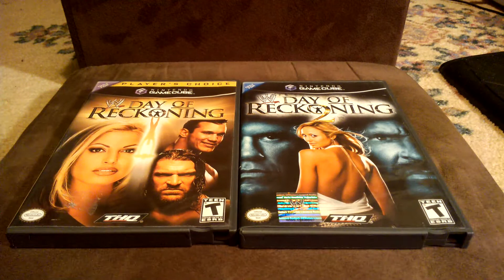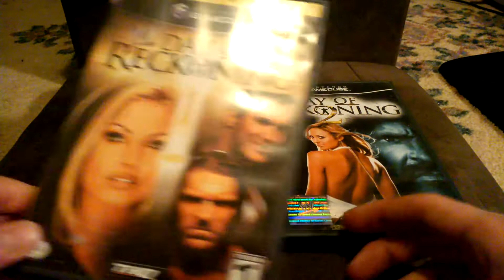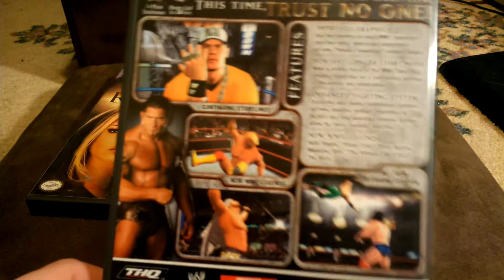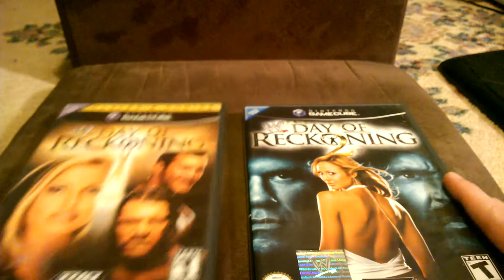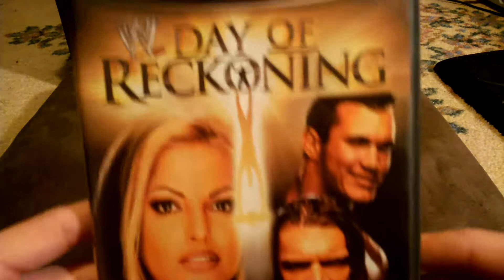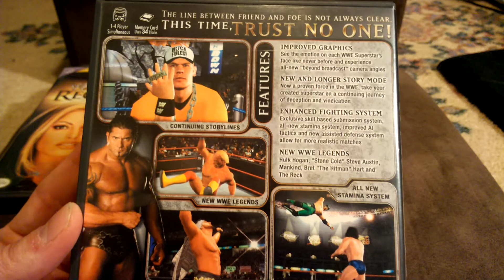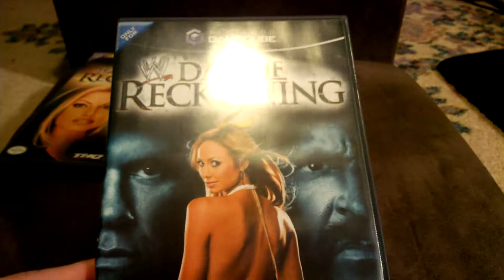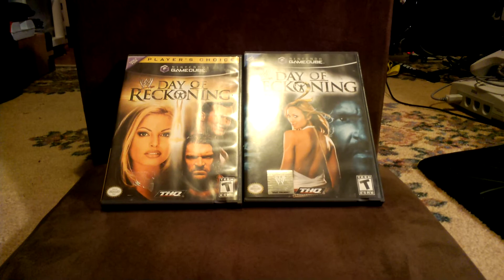Day of Reckoning 1&2: Pawn Shop Pickups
After another trip to my local pawn shop I found these two great WWE games I used to have and found them in their complete packages for a great price and thought I would do a video showing them and recalling some of the pros and great features of these Gamecube exclusive games. I also talk about my whole collection of WWE games and my plans to do a video showing all of them and describing the fun factor and features of them.